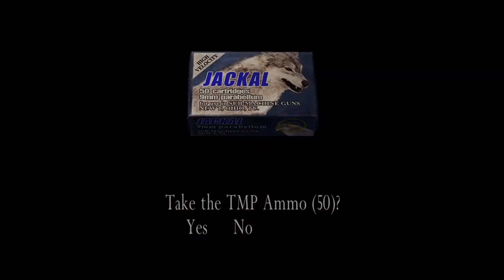Resident Evil 4 HD Mercenaries Ada Village 5 stars 100790 score